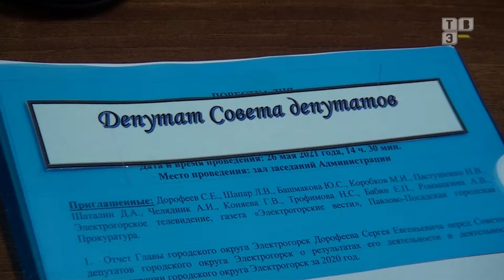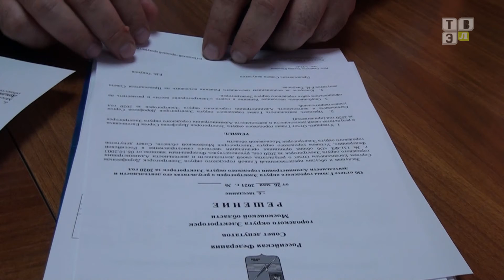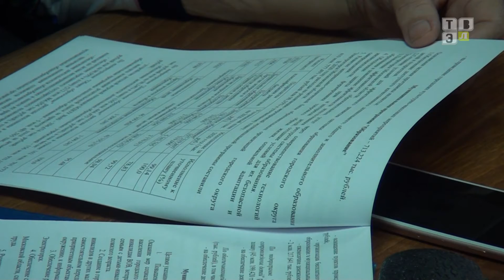ТВЭл - Очередное заседание совета депутатов прошло в администрации 26 мая. (28.05.21)